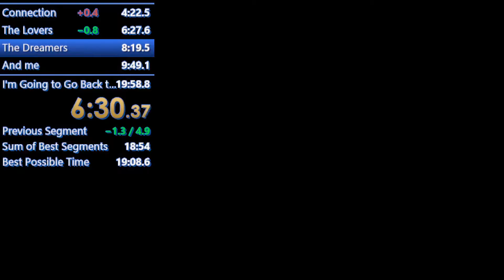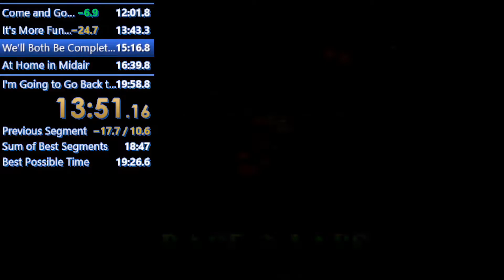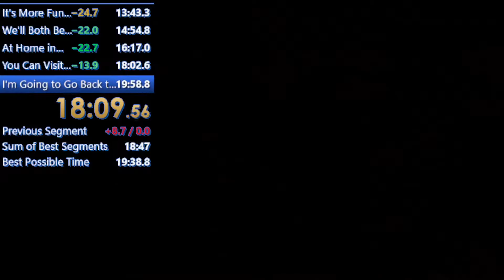Muppets Racemania Tournaments PB (19.34.38)